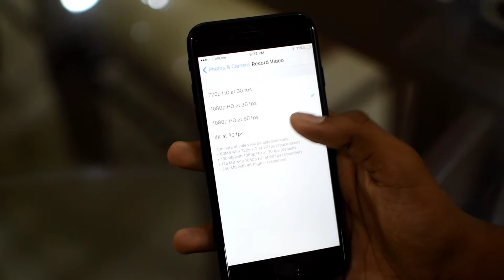How to Get Live & 4K on iPhone 6 | 100% working and easy | Kevin George | android organisation..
Hello guys
This is Kevin George from android organisation and this video shows you How to Get Live & 4K on iPhone 6